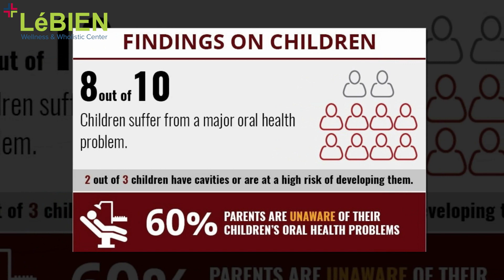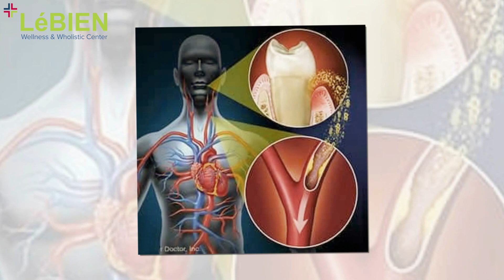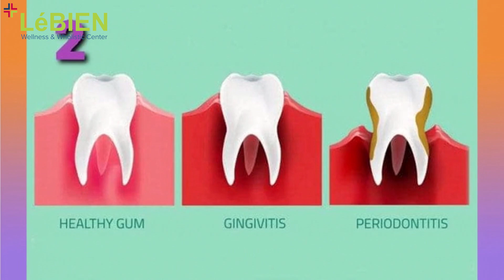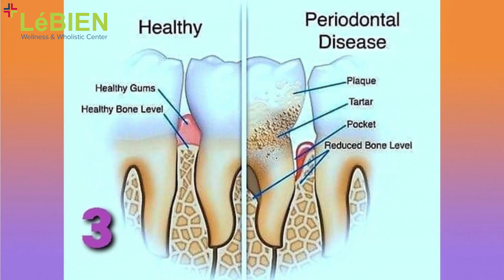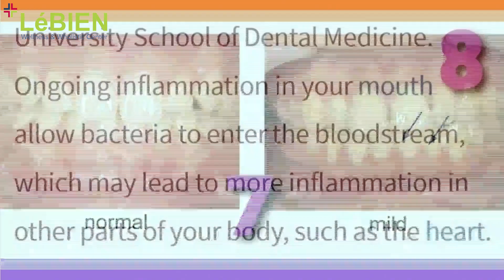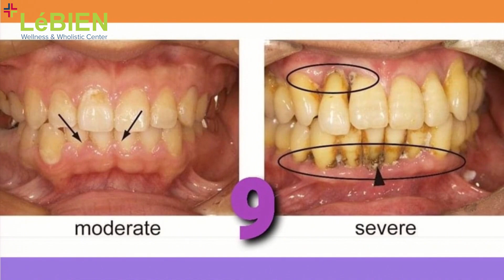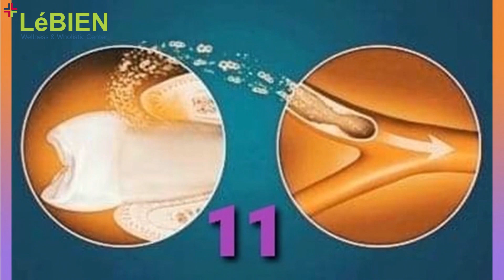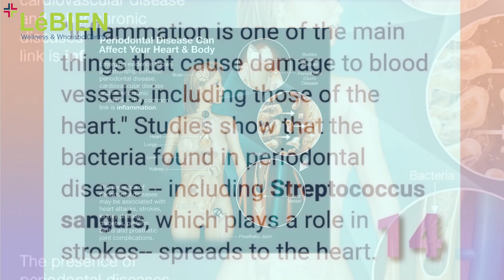PROBLEMA SA NGIPIN PUWEDENG ATAKIHIN?